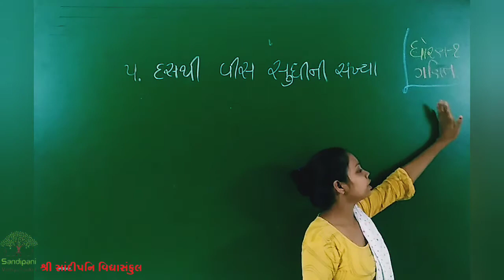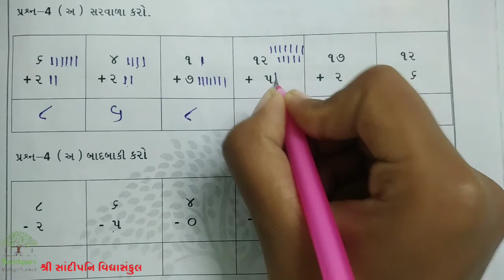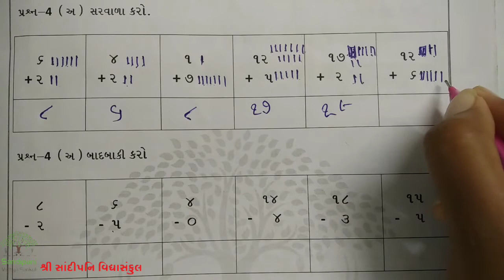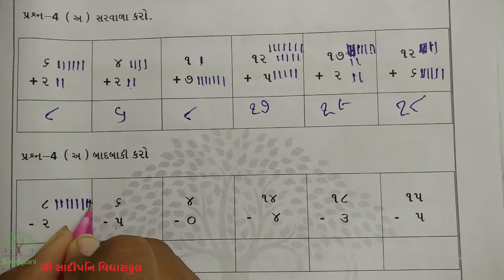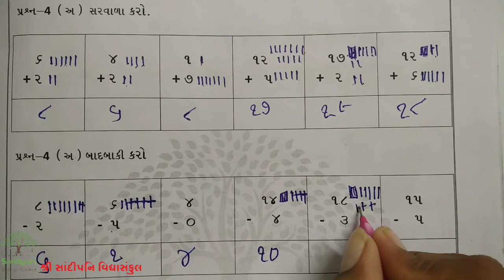ધોરણ : 1 || ગણિત || પાઠ : 5 || ભાગ : 1